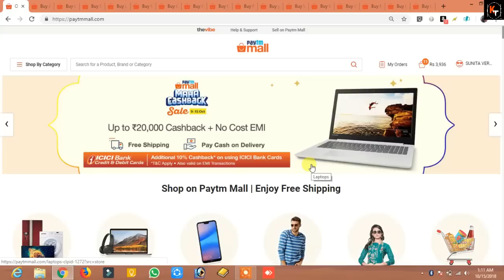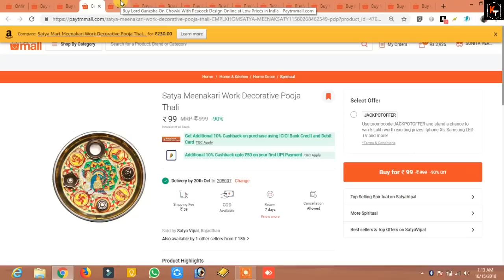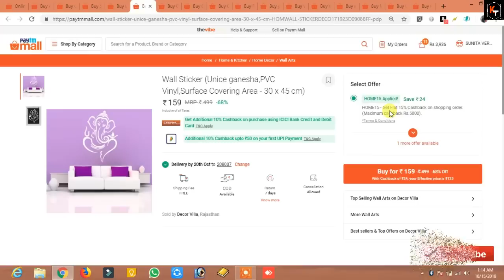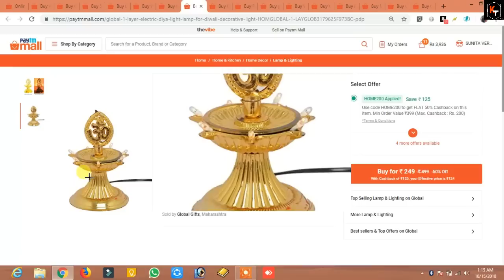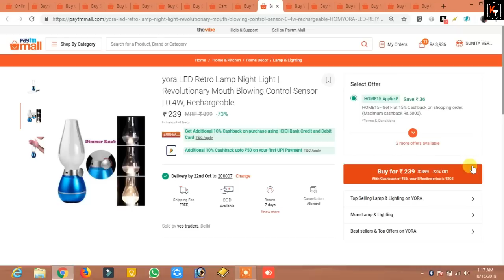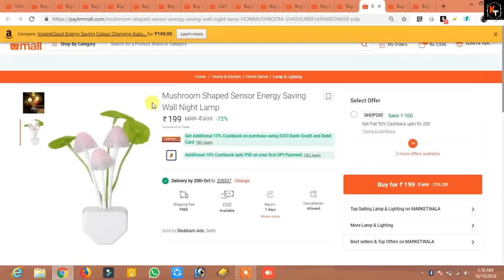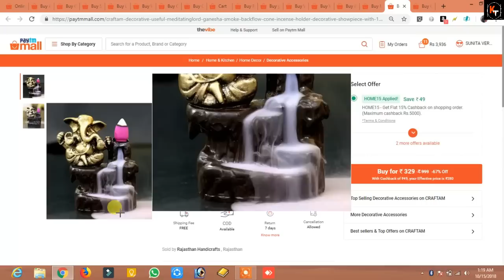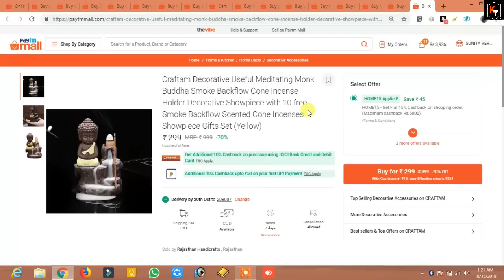Hurry! Paytm Mall Cheap & Best Deals On Diwali. Under 50rs-200rs. Shop Now.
Hello Friends here is 14 amazing deals on paytm mall for diwali. Grab it before going out of stock.

*All below link are related to PAYTM MALL, I have just shorten it with SPONCERED WEBSITE ROJKMAO. Click on the below link and you will be redirected to the PAYTM MALL product page, if you found any error,you can type the name of the product on PAYTM MALL from video*

*दिए गए सभी लिंक PAYTM MALL के ही हैं। बस उसे शार्ट कर दिया है। लिंक पर क्लिक करके PAYTM MALL पर redirect हो जाएंगे।* THANKS
नोट- अगर लिंक काम करे(in rare case) तो आप प्रोडक्ट का नाम टाइप करके भी PAYTM MALL पर उसे सर्च कर सकते हैं।

Altima Creations Flower Design Plastic Plant Pots Assorted Colors (4 Inch) (Set of 5)

Wall Sticker (Unice ganesha,PVC Vinyl,Surface Covering Area - 30 x 45 cm)
Gifts n Decor Shree Dhan Laxmi Kuber Dhan Versha Yantra for Wealth Happiness and Prosperity
Global 1 layer Electric Diya Light Lamp For Diwali
yora LED Retro Lamp Night Light | Revolutionary Mouth Blowing Control Sensor | 0.4W, Rechargeable

iHomes Laxmi Ganesha Diya ( Set Of 2 Diyas) For Diwali Gifting;Pooja

Craftam Decorative Useful MeditatingLord Ganesha Smoke Backflow Cone Incense Holder Decorative Showpiece with 10 Free Smoke Backflow Scented Cone Incenses Showpiece Gifts Set( Ganesha)

Craftam Decorative Useful Meditating Monk Buddha Smoke Backflow Cone Incense Holder Decorative Showpiece with 10 free Smoke Backflow Scented Cone Incenses Showpiece Gifts Set (Yellow)